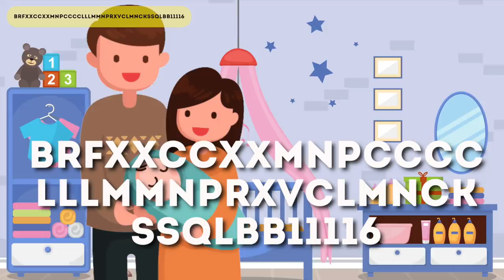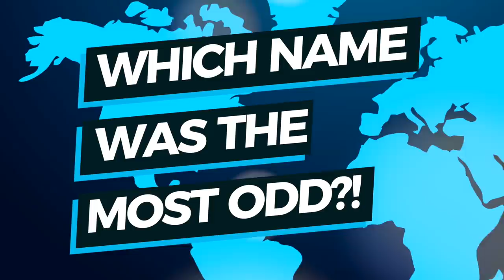Why It's Illegal To Be Named Brfxxccxxmnpcccclllmmnprxvclmnckssqlbb11116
Description:
Charlie from Top 10s counts down the Why It's Illegal To Be Named Brfxxccxxmnpcccclllmmnprxvclmnckssqlbb11116! Do you know that some names are not allowed in some countries around the world? Today we look at banned baby names from strange names like Robocop and Nutella to normal names like Sarah and Linda!